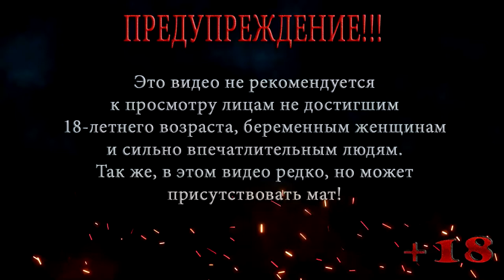БАР 100 РЕНТГЕН ◀ S.T.A.L.K.E.R. Shadow of Chernobyl ◀ МАСТЕР #12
В этой серии S.T.A.L.K.E.R. Shadow of Chernobyl Меченый наконец-то приходит в бар 100 рентген, там он отдает бармену найденную военную документацию. Изучив ее, бармен докладывает Меченому, что в записях только часть информации, другая часть находится в Диких Землях в лаборатории Х-18, но чтобы туда попасть нужно два ключа, один есть у бармена, а второй находится у генерала Воронина.

Помощь покупки видяхи Nvidia GeForce RTX 2060 6 gb:
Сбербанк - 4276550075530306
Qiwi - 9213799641